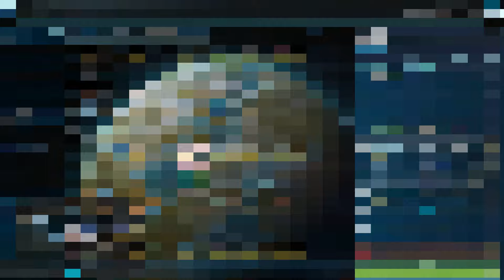Guía Completa Rise of the Empire | Star Wars: Galaxy of Heroes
Espero que este vídeo sea la base de una sección dedicada en exclusiva a la Batalla Territorial de Rise of the Empire. Aquí encontraréis todas las setups que uso en ambas cuentas junto con algunos consejos, alternativas, omicrones,... Además, desde este mismo vídeo tendréis acceso a todo el contenido de esta BT con los enlaces que colocaré a continuación. Cualquier comentario para mejorar es más que bienvenido. Ah, y tenéis también las imágenes a modo resumen para descargar. Un abrazo!

AL DETALLE EN ESTE VÍDEO:
00:00 Intro
00:10 Presentación de la Sección
03:25 Sector 1 Lado Oscuro
06:58 Sector 1 Lado Neutro
10:22 Sector 1 Lado Luminoso
13:57 Infográfico
14:29 Sector 2 Lado Oscuro
16:50 Sector 2 Lado Neutro
18:46 Sector 2 Lado Luminoso
20:41 Sector 3 Lado Oscuro
22:40 Sector 3 Lado Neutro
23:46 Sector 3 Lado Luminoso
25:43 Sector 4 Lado Oscuro
26:49 Sector 4 Lado Neutro
28:00 Sector 4 Lado Luminoso
29:22 Ending